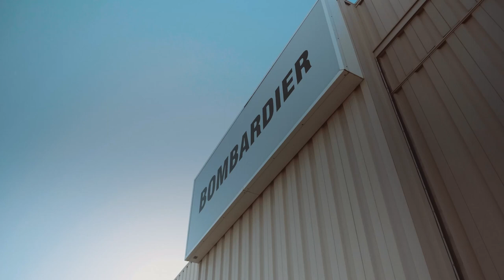Bring your jet home to experience exceptional customer service!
Bringing your jet home to Bombardier? Prepare to be amazed! With a global aftermarket services network that has more than doubled to nearly one million square feet, we provide expert and attentive service wherever you are. Come visit us and experience exceptional customer service!